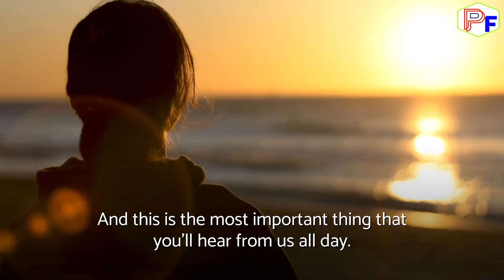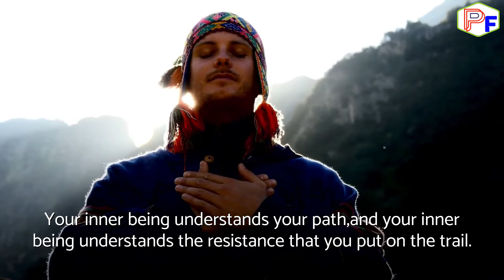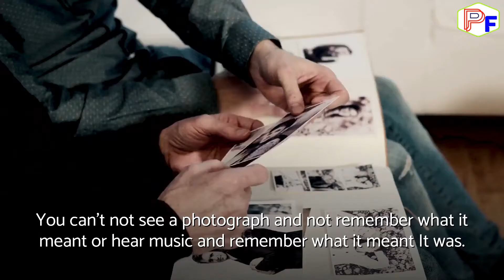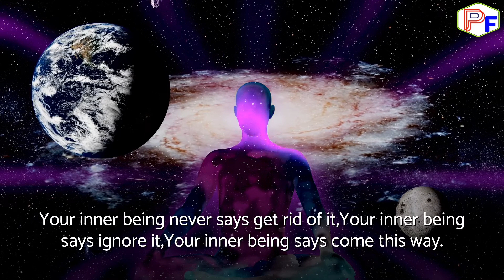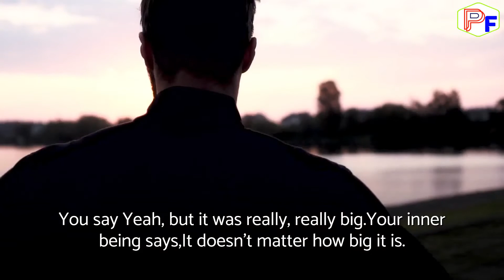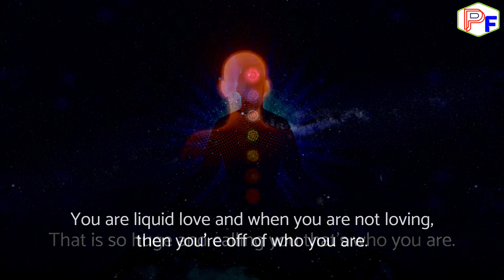Master "Law Of Attraction" To Manifest Your Desires | Abraham Hicks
✅The 1 Unusual Discovery That Lets You Instantly Manifest REAL Spendable Money, Abundance, And Pure Bliss In Under 6 Hours!

Speaker - Abraham Hicks

The material in this video as all Abraham Hicks materials are copyrighted.  To support Abraham Hicks Foundation and Purchase full audio

All Abraham-Hicks audio materials are copyrighted by Esther Hicks and we are sharing these following the USE OF COPYRIGHTED MATERIAL

✅This Is Your Reality! Change Your These Beliefs To See Magic In Your Life | Joe Dispenza

✅{URGENT} It Will Be Too Late If We Did Not Countered Them Right Now | David Icke